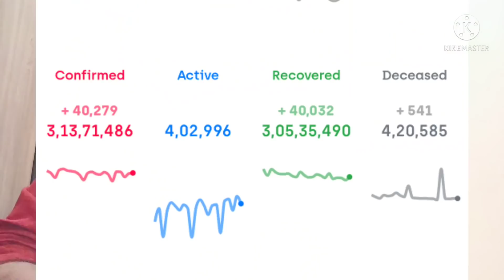Good News ! उत्तर भारत मे करो ना समाप्ति की ओर या आंकड़ों की बाज़ीगिरी ? टूटे सब रिकॉर्ड पुरे भारत मे